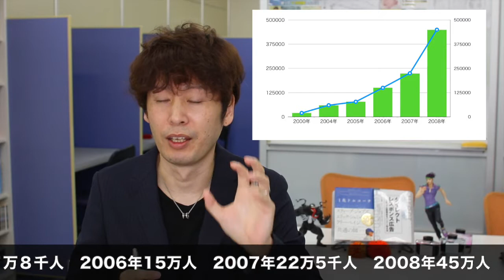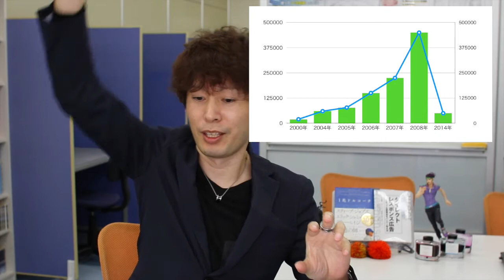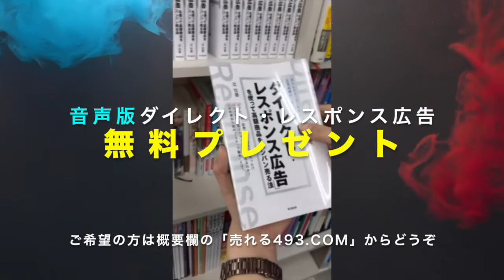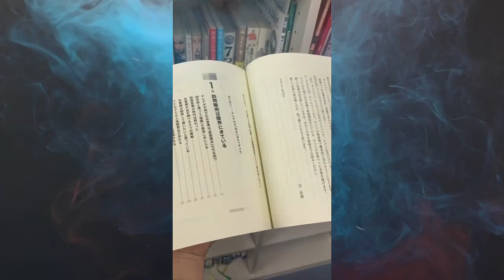営業がどれだけ頑張っても売れない理由【昔ヒットしたのに、なぜ今売れないのか？】ライフサイクル・成長カーブ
【今週のおすすめ本】
1兆ドルコーチ――シリコンバレーのレジェンド　ビル・キャンベルの成功の教え

【Amazon music】